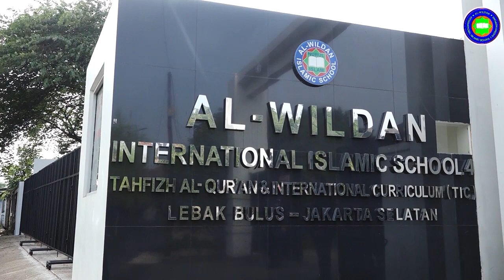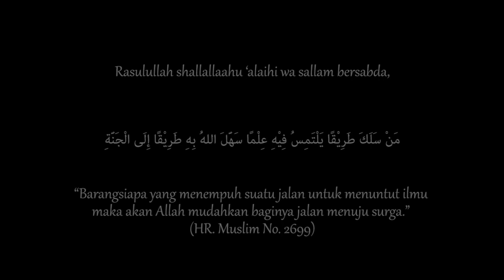KAJIAN TEMATIK : FIQIH WANITA - SUNNAH SUNNAH FITRAH (🎙️ Ustadz Tholib Abdillah Mahri, Lc).